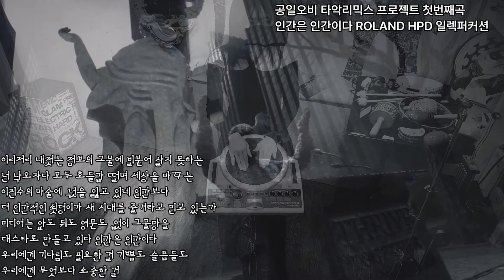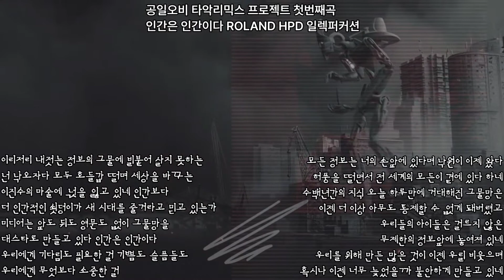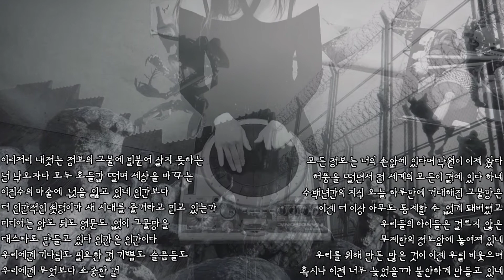공일오비 015B 타악리믹스 프로젝트 첫번째곡 인간은 인간이다 ROLAND HPD 일렉퍼커션